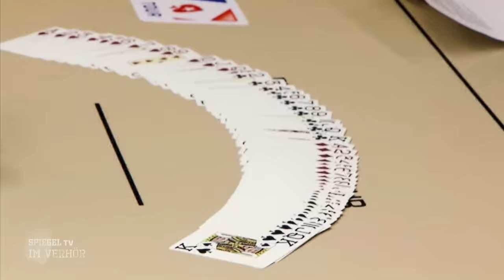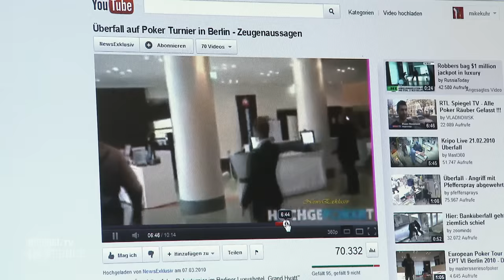Im Verhör: Der Überfall auf das Pokerturnier | SPIEGEL TV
Am 6. März 2010 stürmen vier Männer ein Pokerturnier am Potsdamer Platz in Berlin und erbeuten knapp 250tausend Euro. Am Ende werden die Männer gefasst und von der Boulevardpresse als "Die trotteligen Vier" bezeichnet. Der Grund: die amateurhafte Tatausführung. Alle Einzelheiten im heutigen Verhör mit den Clan-Experten Claas Meyer-Heuer und Thomas Heise.
00:00 Einleitung
02:19 Der Pokerraub
05:48 Stürmung des Eingangsbereichs
11:24 Die Augenzeugen
14:45 Das Fluchtfahrzeug
16:15 Vedad, der Mann mit der roten Jacke
19:25 Die Spuren zu den Abou-Chakers
26:32 Flucht in den Libanon
29:42 SPIEGEL TV trifft Pokerräuber